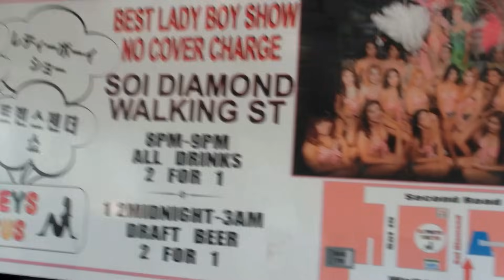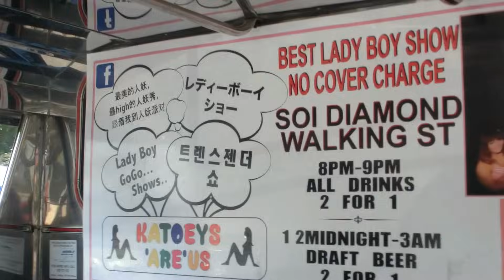Vlog: Тайский базар/катои/праздничный ужин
Просто прогулка на базар и ужин вечером)

Мы семья из Новосибирска и живем в Паттайе.
Много путешествуем по Таиланду и другим странам Азии.
О наших приключениях, впечатлениях, достопримечательностях Таиланда и просто о нашей жизни в стране улыбок этот канал.
Мы отказались от работы по найму, переехали жить в Тайланд и выстраиваем пассивные источники дохода.